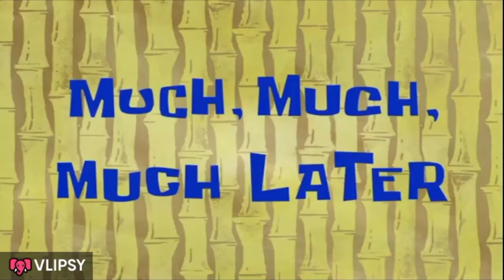Oreo chocolate cake vlog#14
Deliçious